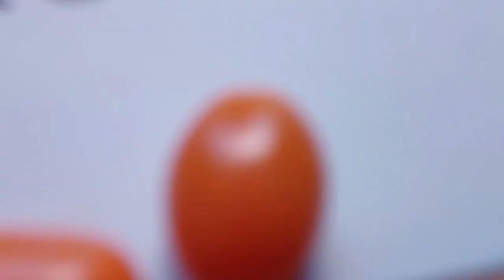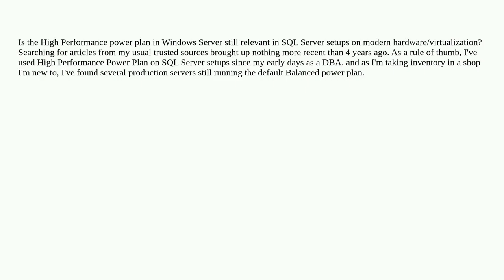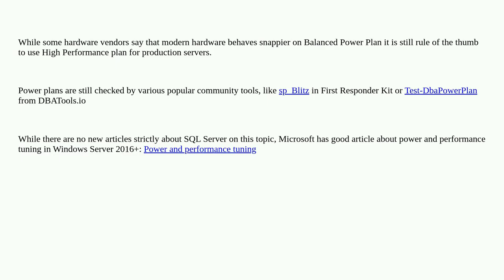Dba: Windows Power Plans for SQL Server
Windows Power Plans for SQL Server

A special thanks goes out to the community

  sql-server performance-tuning windows-server